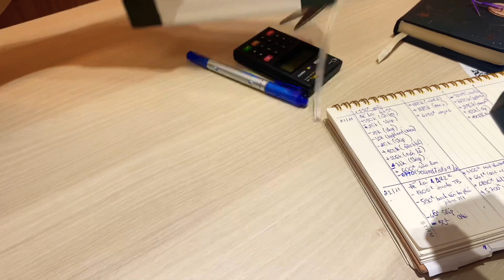Unboxing Bose frame Soprano 2020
+ ADDRESS:    70/19 Hiệp Nhất, quận Tân Bình
                          637/27 Quang Trung, phường 11, Quận Gò Vấp
Hiện tại shop đang có thêm dịch vụ Spa Audio cho các sản phẩm Audio - Những sản phẩm khách đã từng mua của shop sẽ được FREE 100% khi vệ sinh lần đầu tại shop
Cảm ơn các bạn đã theo dõi video, nếu thấy video hay thì hãy like, chia sẻ với bạn bè và đừng quên đăng kí kênh để theo dõi những video tiếp theo nhé! Chúc 1 ngày vui vẻ .